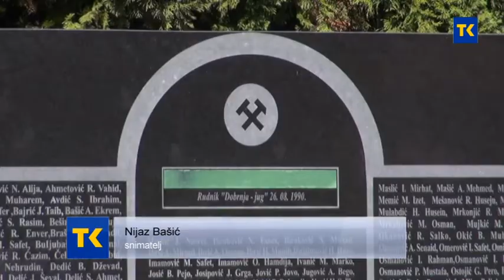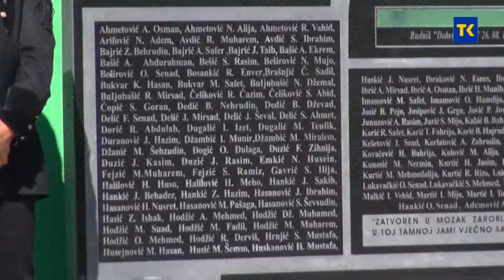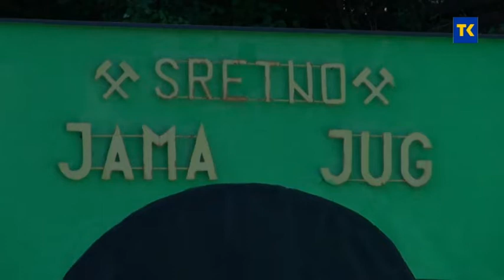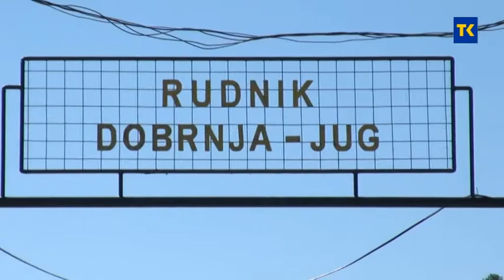GODISNJICA TRAGEDIJE U RUDNIKU DOBRNJA 26 8 2020